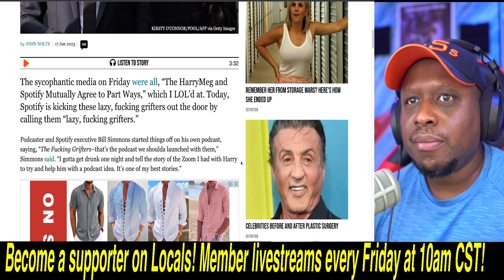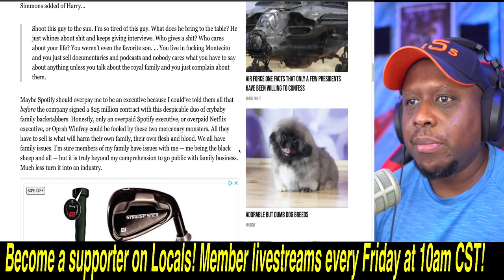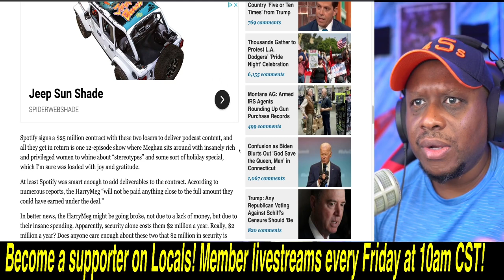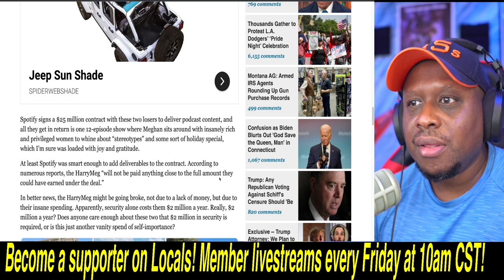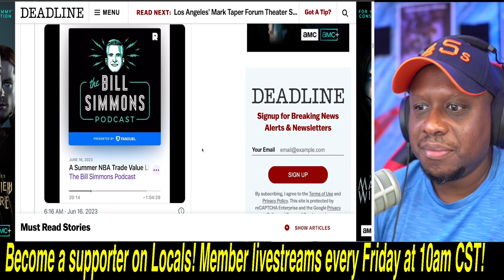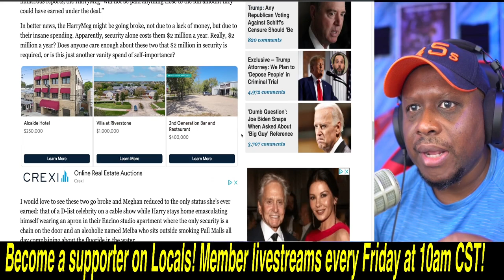Spotify DROPS Race Hustlers Meghan Markle and Prince Harry! Executive calls them F**KING GRIFTERS!